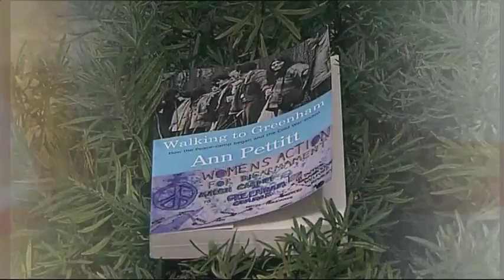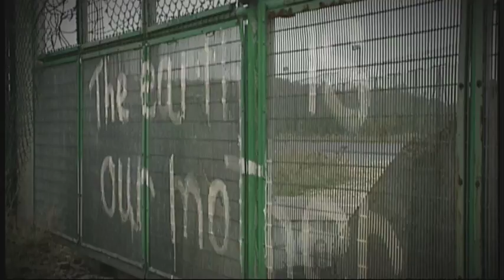ARCHIF: Sgwrs Protestiadau Comin Greenham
Sgwrs ag Eunice Stallard ac Ann Pettitt yn trafod protestiadau Comin Greenham.

Wedi 7, S4C (30/08/2006)